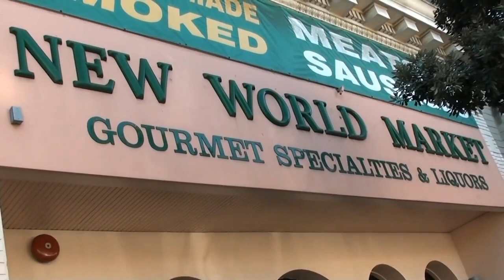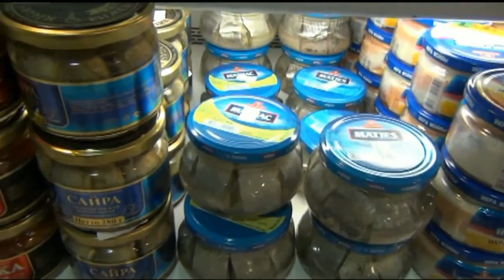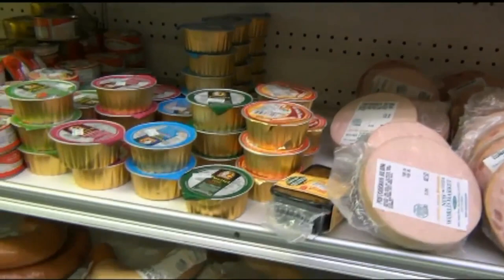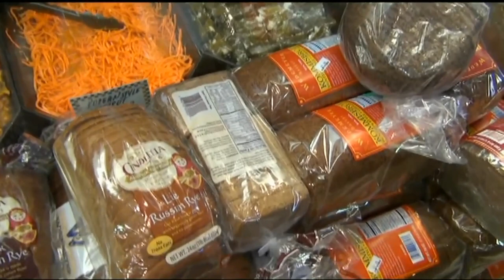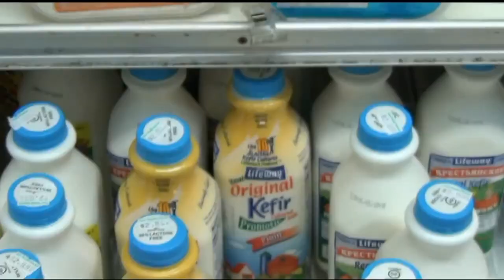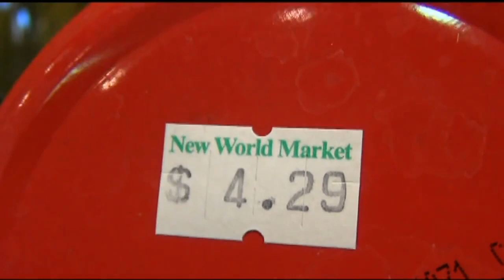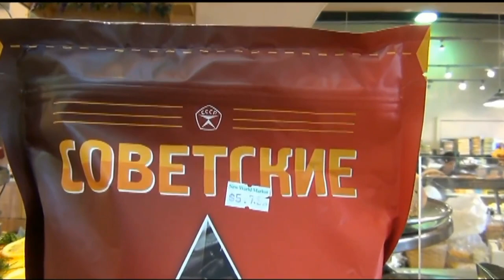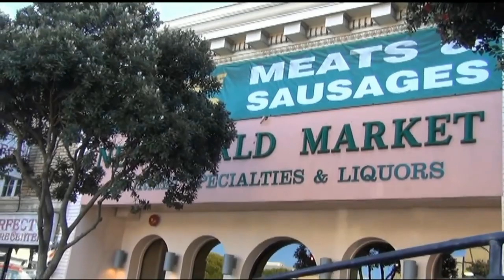США 4936: Иммиграция в США - Бизнес в Америке - труд и вдохновение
Иммиграция в США - Бизнес в Америке - труд и вдохновение
Ссылки на канале SiliconValleyVoice /школа Михаил Портнов: